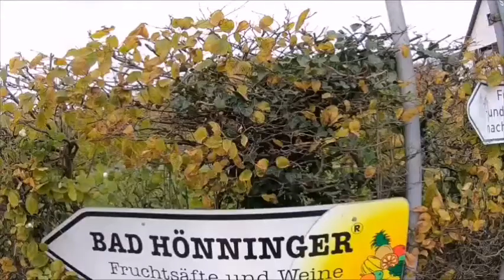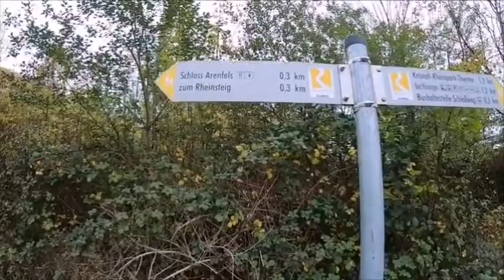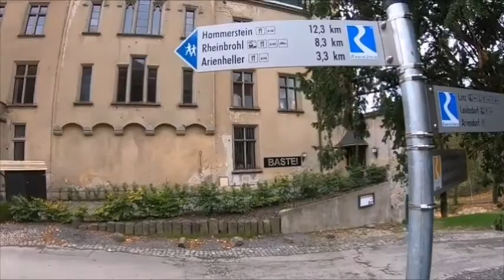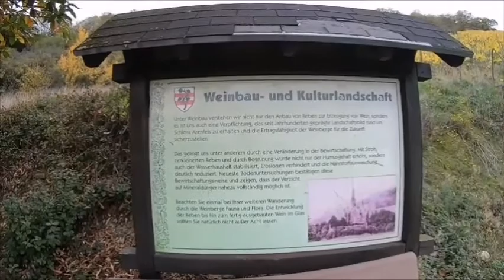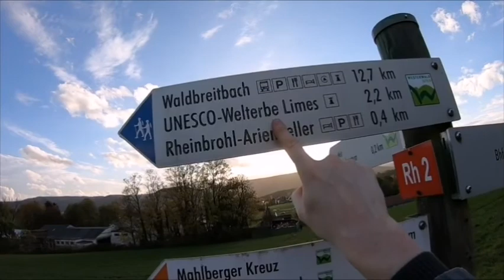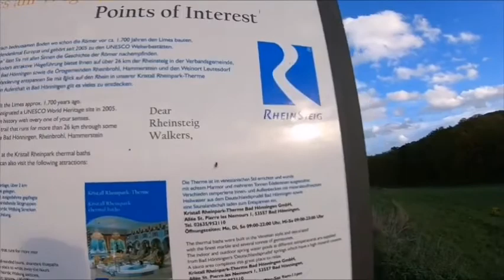Der Rheinsteig die 7 Etappe 🍁😃🚶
Weiter geht es mit einer Herbst Wanderung. Zu  erst zum Schloss Arenfels, Von da aus zum Teil am Rheinsteig entlang. Es war eine tolle Wanderung gewesen. Zum  Schluss der Wanderung bin ich wieder  zurück zum Rheinsteig gekommen u am Ende der Wanderung war ich noch auf dem Aussichtspunkt bei Rheinbrohler Ley. Ich will bei meiner nächsten Wanderung weiter am Rheinsteig weiter Wandern gehen. 😃 🚶